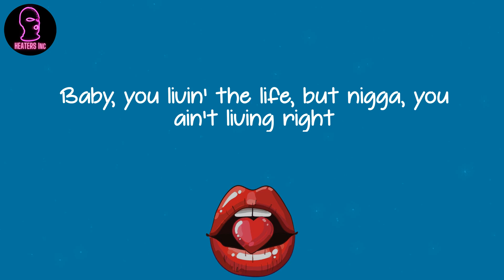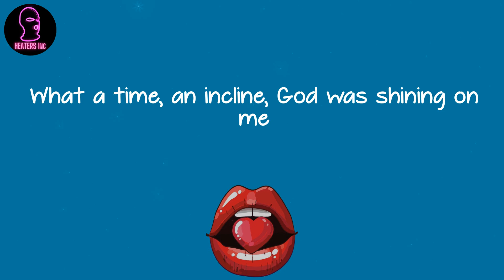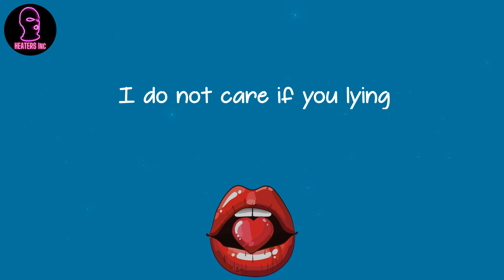Lil Nas X - MONTERO (Call Me By Your Name) (lyrics)